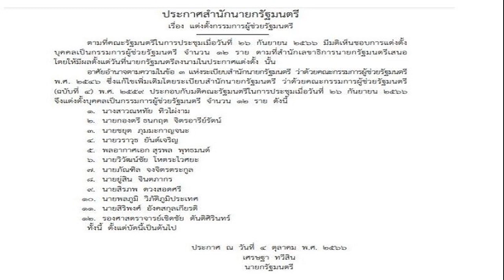เจ้าสาวสวยจัด ชาวบ้านแห่มางาน ไม่ได้ถูกเชิญก็จะมา ขอแค่ได้เห็นหน้าเจ้าสาว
มากันทั้งหมู่บ้าน! เจ้าสาวสวยจัด ทำชาวบ้านฮือฮายกโขยงมางานแต่ง แม้ไม่ได้ถูกเชิญก็จะมา ขอแค่ได้เห็นหน้าเจ้าสาว

เมื่อเร็ว ๆ นี้ โลกโซเชียลแห่แชร์ภาพเจ้าสาวคนหนึ่งในมณฑลฮานฮุย ของจีน ที่หลายคนต่างตกตะลึงในความงามของเจ้าสาว โดยความงามนั้นเป็นที่เลื่องลือมาก ถึงขั้นที่ว่าชาวบ้านดูหน้าเจ้าสาวกันเกือบทั้งหมู่บ้าน!
จากภาพ เจ้าสาวสวมชุดแต่งงานแบบดั้งเดิมและแต่งหน้าสวยใส เธอดึงดูดผู้คนมาก ใครๆ ก็ละสายตาจากเธอไม่ได้ พร้อมกล่าวเป็นเสียงเดียวกันว่าเจ้าบ่าวช่างโชคดี ที่ได้แต่งงานกับภรรยาแสนสวยเช่นนี้

หลังจากภาพของเจ้าสาวถูกแชร์ออกไป ชาวเน็ตหลายคนมองว่า ความงามของเจ้าสาวนั้นทัดเทียมกับดาราได้เลย จึงไม่แปลกที่ชาวบ้านจะแห่ไปงานแต่ง
ตามรายงานของสื่อท้องถิ่น ชาวบ้านรายหนึ่งกล่าวว่า เมื่อเขาได้ยินข่าวเจ้าบ่าวแต่งงานกับเจ้าสาวแสนสวย แม้ว่าจะไม่ได้รับเชิญ แต่ชาวบ้านในหมู่บ้านก็พยายามเข้าร่วมงานแต่ง เพื่อมาอวยพรและชมความงามของเจ้าสาว

ส่วนเส้นทางความรักของเจ้าบ่าวและเจ้าสาวนั้น ทั้งคู่คบหากันตั้งแต่ช่วงเรียนมหาวิทยาลัยที่เซี่ยงไฮ้ โดยเจ้าบ่าวมาจากครอบครัวธรรมดา แต่เขาเป็นคนขยันและมีผลการการเรียนดีเยี่ยม หลังจากจบการศึกษา เขาได้เปิดบริษัทของตัวเอง ส่วนด้านเจ้าสาวนั้นมาจากครอบครัวที่มีการศึกษา

ความสัมพันธ์ของทั้งคู่ได้รับการสนับสนุนจากครอบครัวของทั้งสองฝ่าย หลังจากคบหากันมานานถึง 5 ปี ทั้งคู่จึงตัดสินใจแต่งงานกัน
ขอบคุณที่มา saostar